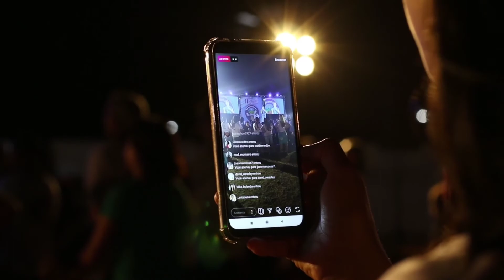Redmi 10X VS iPhone SE 2020 Review First Look etc.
About us:
Asslam-o-Alikum